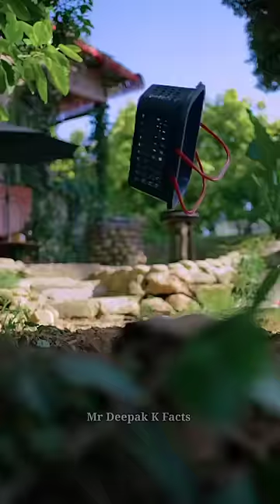खरगोश भाग गया 🐇 ~ mini wood toy / wood workingart skill / wood / hand crafts